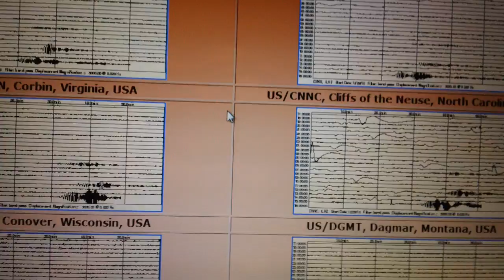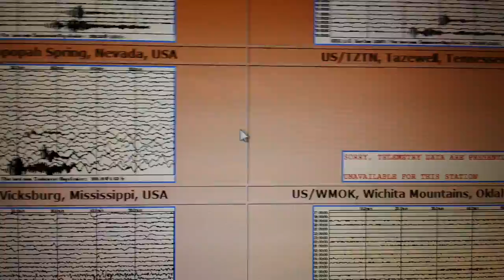Indiana Earthquake 3.8 Dec 30, 2010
We have been seeing earthquakes sweep the globe, we have watched as other countries have experianced chaos, now it hits home and is only going to get worse as the polar ice melts, and pressure on the earth increases. Check out this grid for USA today 12, 30, 2010.